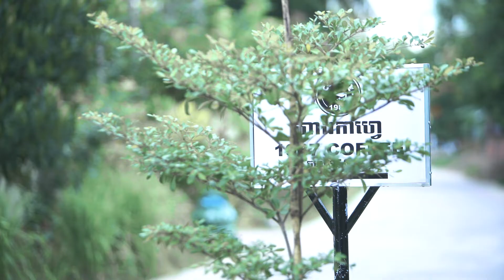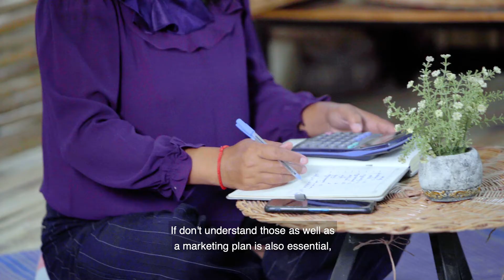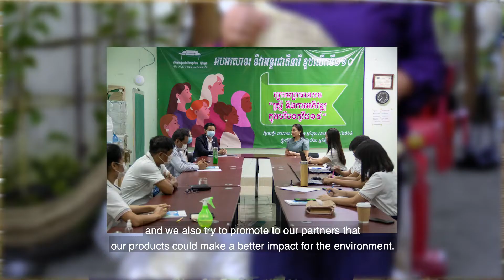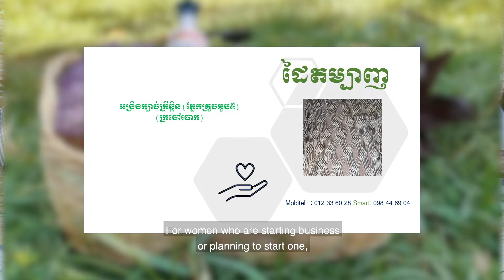ខ្ញុំគឺជាសហគ្រិន- កែវ រាសីកណិកា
🎥ទស្សនាវីដេអូទីប្រាំរបស់ ខ្ញុំគឺជាសហគ្រិន ជួបជាមួយបងស្រី កែវ_រាសីកណិកា ចាស់អាជីវកម្ម ដៃតម្បាញ Dai Dam Banh ស្ថិតក្នុង

«ខ្ញុំបង្កើតអាជីវកម្មនេះឡើងគឺដើម្បីចូលរួមជាផ្នែកមួយក្នុងការកាត់បន្ថយចំណាកស្រុករបស់ស្ដ្រីទៅធ្វើការនៅក្រៅប្រទេស និងជួយបង្កើនចំណូលដល់ពួកគាត់ដែលនៅផ្ទះ និងមានវ័យចំណាស់។»

ខ្ញុំគឺជាសហគ្រិន គឺជាវីដេអូមួយដែលលើកឡើងពីការបង្កើតអាជីវកម្ម ឧបសគ្គ កំលាំងចិត្ត ផ្នត់គំនិតសហគ្រិនភាពក្នុងអាជីកម្ម។

👉គម្រោងនេះអាចប្រព្រឹត្តទៅបានដោយមានការគាំទ្រពីដៃគូសហការ PactCambodia ក្រោមគម្រោង WE Act Cambodia និង USAIDCambodia ។